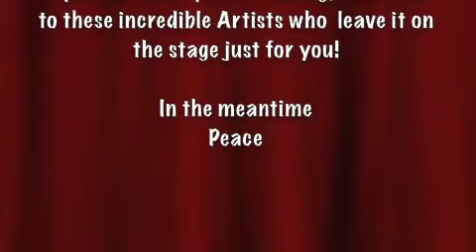ChanClan Sweet TV Presents Hustleman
Welcome to Chicago's
Venue 41
with your Hosts Pharaoh Wordsmith and Mahogany Brickhouse
This is Poetry!